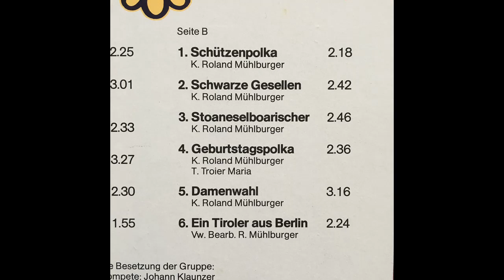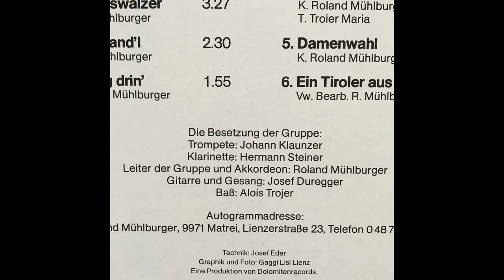Goldried Quintett - Im Wirtshaus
Album Auf zum Tanz
Walzer von Roland Mühlburger und Robert Possenig
erschien 1982 bei dolomiten records